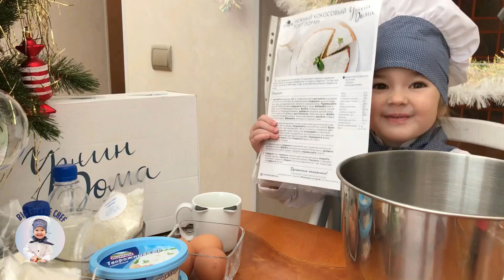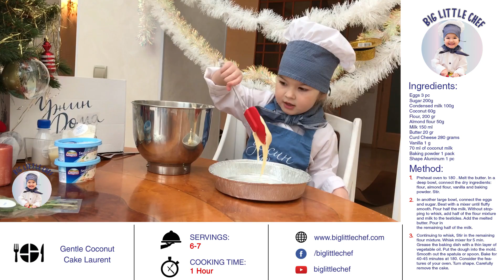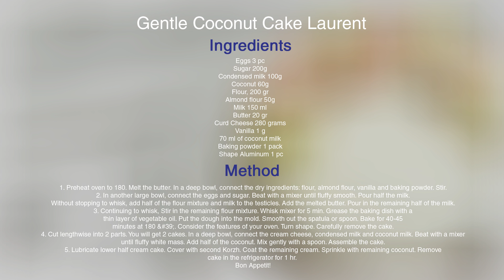Gentle Coconut Cake Laurent by World's Youngest Chef | Big Little Chef